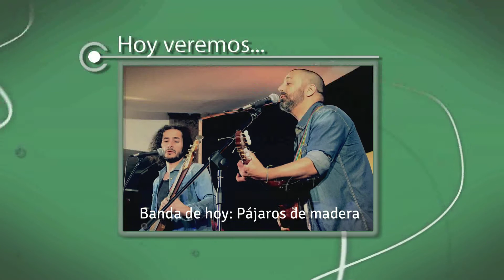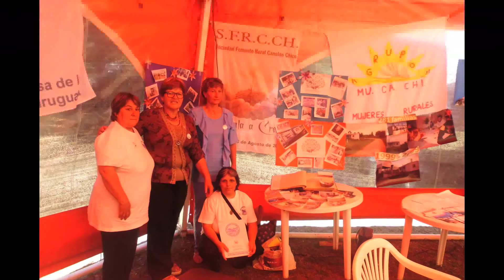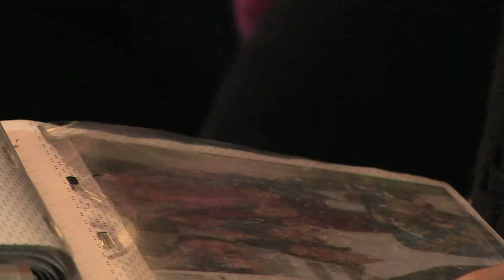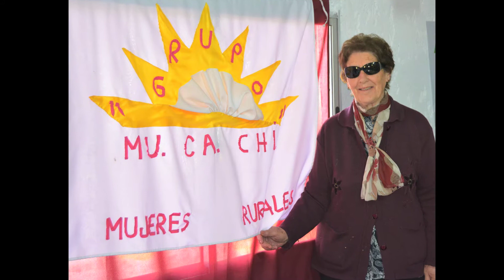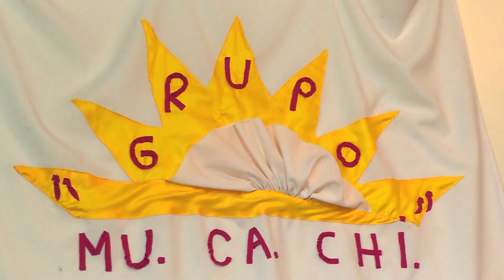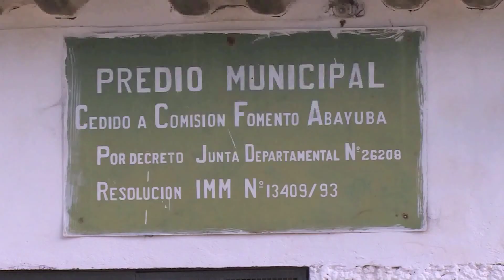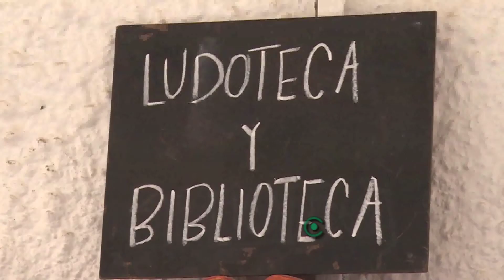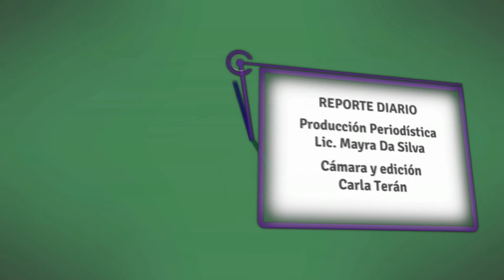Enfoque Regional 2017 - Programa 21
Te invitamos a conocer la historia de Mucachi, un grupo de mujeres rurales de Canelón Chico. Recorremos San Ramón y disfrutamos de buena música en nuestro espacio "Músicos de acá"